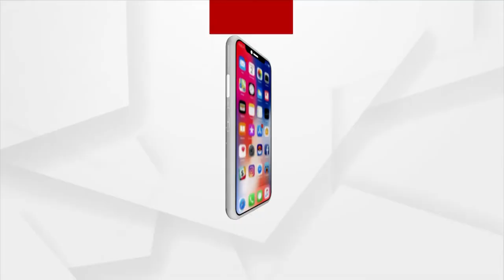ସରକାରୀ ସହାୟତା ଆଶାରେ ହରି ବିନ୍ଧାଣୀ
କନ୍ଧମାଳ ଜିଲ୍ଲା କଜୁରୀପଡା ବ୍ଲକ ଜନେଲିକୁମ୍ପା ଗାଁର ୭୦ ବର୍ଷୀୟ ବୃଦ୍ଧ ହରି ବିନ୍ଧାଣୀ । ଦୁଇ ପଇସା ଆଶାରେ ଆମ୍ବ ତୋଳିବାକୁ ଗଛକୁ ଚଢିଥିଲେ ଓ ଗଛ ଡାଳ ଭାଙ୍ଗିଯିବାରୁ ତଳେ ପଡିଯାଇଥିଲେ ।  ଏବେ ତାଙ୍କର ବାମ ଗୋଡ ଭାଙ୍ଗିଯାଇଛି । ଗୋଡ ଭାଙ୍ଗି ଗଲା ପରେ ଐବ ସବୁ ଓଲଟ ପାଲଟ ହୋଇଯାଇଛି । ସରକରୀ ସହାୟତାକୁ ଅପେକ୍ଷା କରିଛନ୍ତି  ହରି